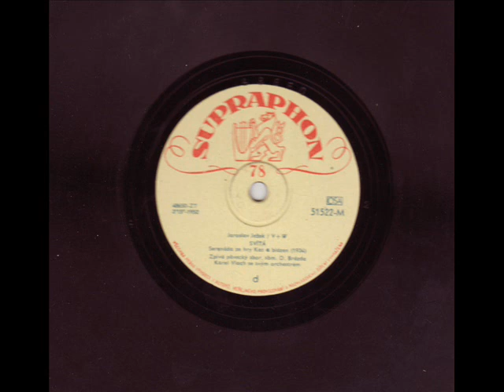Pěvecký sbor Dalibora Brázdy - Svítá 1952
Svítá
Hudba: Jaroslav Ježek
Text: Jiří Voskovec , Jan Werich
Zpěv: Pěvecký sbor  Dalibora Brázdy
Hraje: Karel Vlach se svým orchestrem
Rok: 1952
Supraphon 48650 - ZT